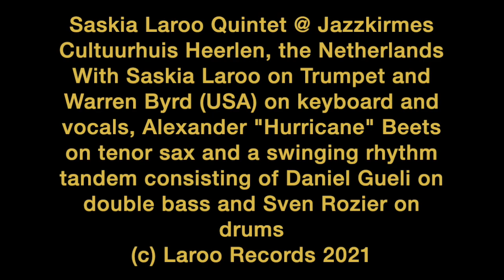Jazzkia : Saskia Laroo's Quintet @ Jazzkirmes - Cultuurhuis Heerlen, the Netherlands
With Saskia Laroo on Trumpet and Warren Byrd (USA) on keyboard and vocals, Alexander "Hurricane" Beets on tenor sax and a swinging rhythm tandem consisting of Daniel Gueli on double bass and Sven Rozier on drums

Saskia Laroo Quintet @ Jazzkirmes Setlist
1) From Scratch (Laroo/Manselle | From the Album: Trumpets Around The World - Saskia Laroo)
2) Just Jammin (Laroo/Beets/Byrd) | New Song!
3) Groovin Hard (Laroo/Byrd | From the Album: Trumpets Around The World - Saskia Laroo)
4) Courtesy To Coltrane (Laroo | From the Album: Really Jazzy - Saskia Laroo
5) Hartford Is My Home (Laroo/Williams | From the Album: Trumpets Around The World - Saskia Laroo)
6) Visible Muse (Byrd | From the Album: Two Of A kind, A Tribute To Miles & Monk - Saskia Laroo & Warren Byrd)
7) Jazzparty (Laroo/Gaasterland/Jean Baptiste | From the Album: It's Like Jazz - Saskia Laroo)
8) Movin & Groovin (Laroo | From the Album: Trumpets Around The World - Saskia Laroo)

info!
Na 2x uitgesteld vandaag heerljk gespeeld met mijn Saskia Laroo Quintet op Jazzkirmes in Heerlen!!
Met Warren Byrd (Amerika) op keyboard en vocals, Alexander "Hurricane" Beets op tenorsax en een swingend ritmetandem bestaand uit Daniel Gueli op contrabas en Sven Rozier op drums
✨🎷 Jazzkirmes  🎷✨
is een unieke jazz ervaring in Limburg. In en Out of the box, een uitgebreid middag programma vol met live jazz, in Cultuurhuis Heerlen. De Jazzkirmes is dè openingsactiviteit van de november Jazzmaand met top acts, verassende cross-overs , met klassiek, fusion, hiphop, kolder, traditionals. Topmusici van eigen bodem, nieuw talent en alles daartussen.
After 2 x postponed played today with my Saskia Laroo Quintet at Jazzkirmes in Heerlen!!
With Warren Byrd (America) on keyboard and vocals, Alexander "Hurricane" Beets on tenor sax and a swinging rhythm tandem consisting of Daniel Gueli on double bass and Sven Rozier on drums
✨🎷 Jazz Kirmes
is a unique jazz experience in Limburg. In and Out of the box, an extensive afternoon program full of live jazz, in Cultuurhuis Heerlen. The Jazzkirmes is the opening activity of the November Jazz Month with top acts, surprising crossovers, with classical, fusion, hip-hop, cool, traditionals. Top musicians from our own soil, new talent and everything in between.